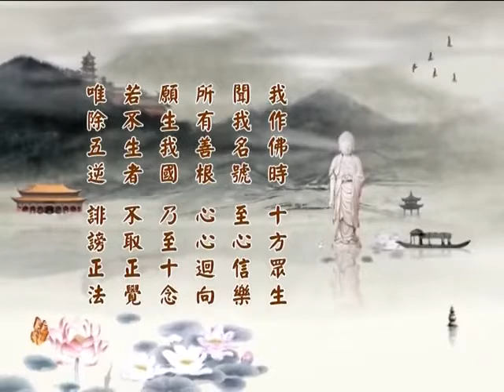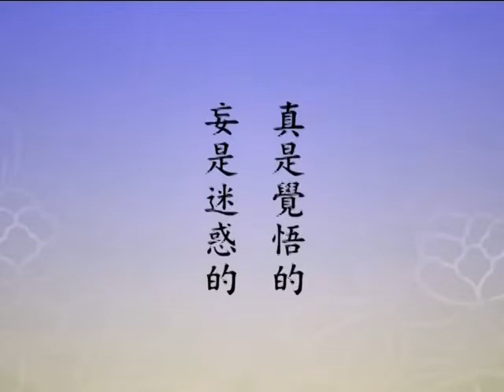淨土大經科註 （第四回）223（粵語配音）｜淨空老和尚主講